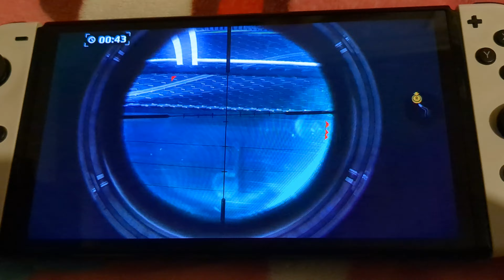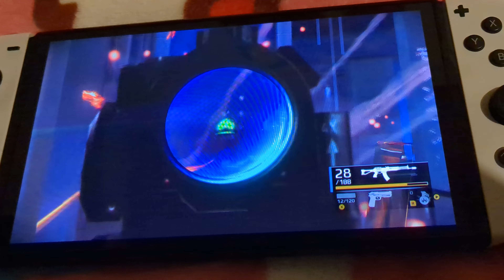rubyblueshark gameloft presents modern combat blackout chapter 6 spec ops 05 defend impossible done4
rubyblueshark gameloft presents modern combat blackout chapter 6 gilman hq impossible spec ops all 5 cleared 3 starzzz bonus unlock jolt-7 mp body camo dragon scales leg armor shibing legs hypernig87 gamertag january 14 2024 Shane Juan Michael Johnson as Shane JM Anhouser Johnson nintendo switch gameplay walkthrough hypernig87 gamertag rubyblueshark, Rare rarest impossibility video coming soon ударил их чудо-оружие, затемнение, кошмар, сердечный приступ, луч
udaril ikh chudo-oruzhiye, zatemneniye, koshmar, serdechnyy pristup, luch gameloft presents modern combat blackout Gilman HQ chapter 6 part 4 is all that's left spec ops is finished all 5 three starzzz last took me 2 hours playing over and over